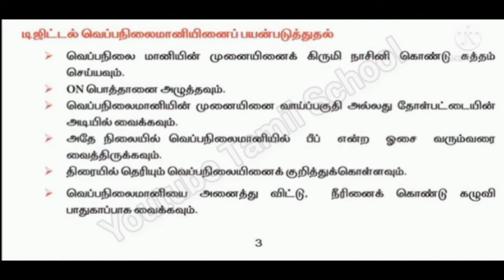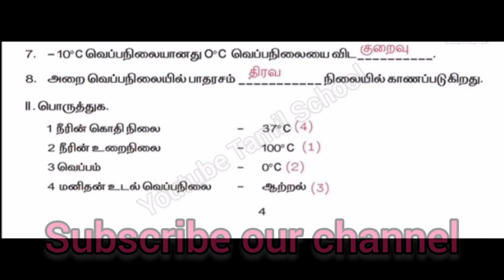8th Science Refresher Course Module | வெப்பம் மற்றும் வெப்பநிலை | Tamil Medium